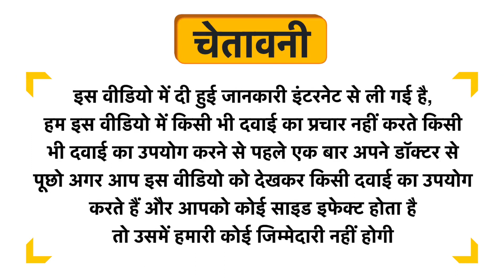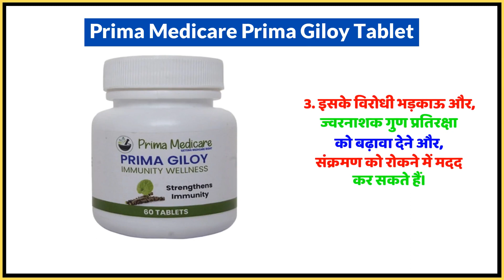Prima Medicare Prima Giloy Tablet Uses in Hindi | Side Effects | Dose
Prima Medicare Prima Giloy Tablet Uses in Hindi | Benefits | Side Effects | Dose